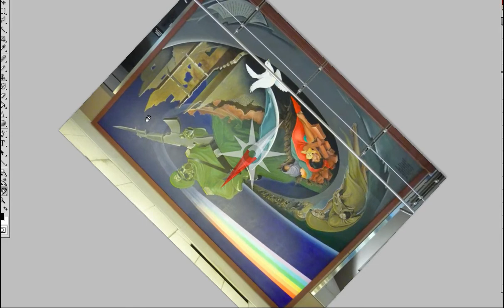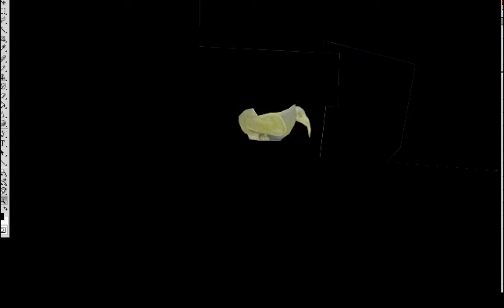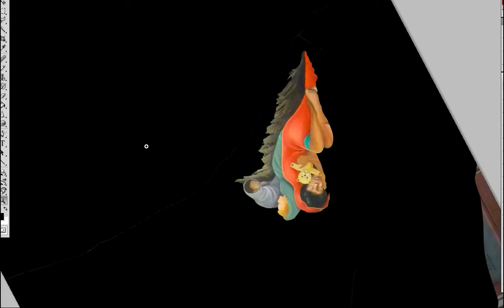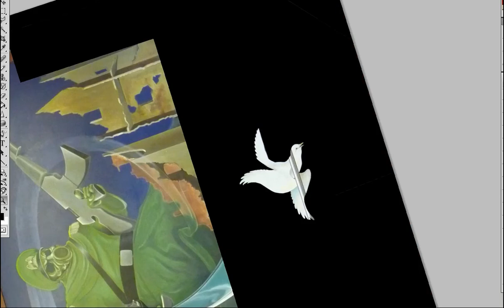Denver Airport murals - First look - Part 2